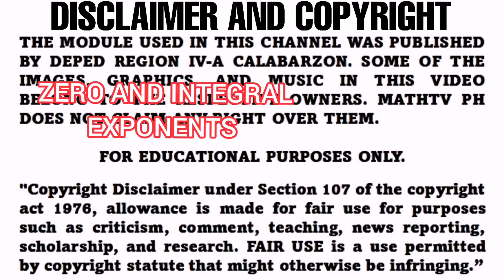G9- ZERO AND INTEGRAL EXPONENTS | Learning Task 1 Weeks 3-4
Learning Task 1:
Express the following expression into non zero and non negative exponents. Simplify your answer

Published by: Department of Education Region IV-A CALABARZON
Regional Director: Wilfredo E. Cabral
Assitant Regional Director: Ruth L. Fuentes